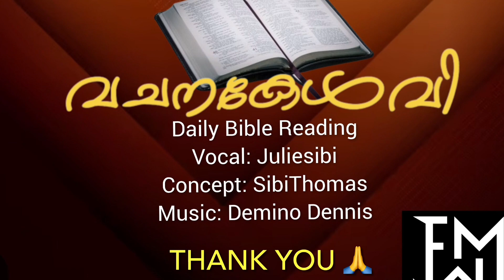Hosea2|Audio Bible |Daily Bible Reading |Day862